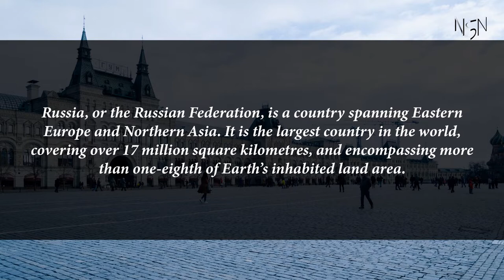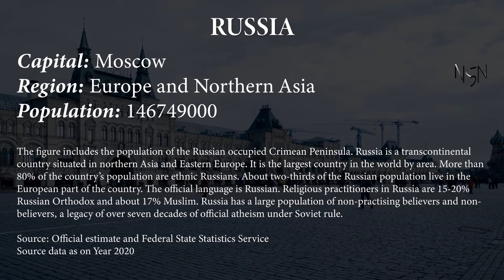Capital, region, flag, population and other details of Russia (#9 World’s Most Populous Country)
Capital, region, flag, population and other details of Russia (#9 World’s Most Populous Country) with Audio Description

Russia
Russia, or the Russian Federation, is a country spanning Eastern Europe and Northern Asia. It is the largest country in the world, covering over 17 million square kilometres, and encompassing more than one-eighth of Earth's inhabited land area.

Capital: Moscow
Region: Europe and Northern Asia
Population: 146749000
The figure includes the population of the Russian occupied Crimean Peninsula. Russia is a transcontinental country situated in northern Asia and Eastern Europe. It is the largest country in the world by area. More than 80% of the country's population are ethnic Russians. About two-thirds of the Russian population live in the European part of the country. The official language is Russian. Religious practitioners in Russia are 15-20% Russian Orthodox and about 17% Muslim. Russia has a large population of non-practising believers and non-believers, a legacy of over seven decades of official atheism under Soviet rule.

Source: Official estimate and Federal State Statistics Service